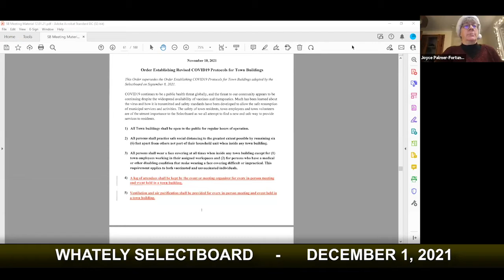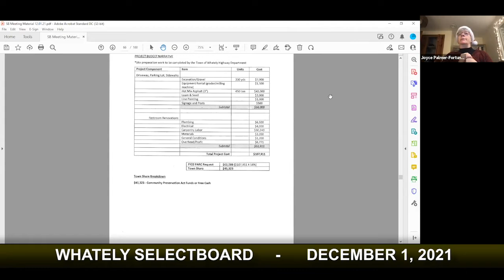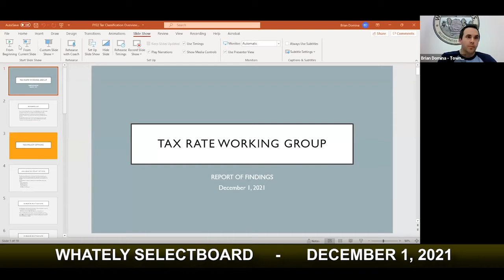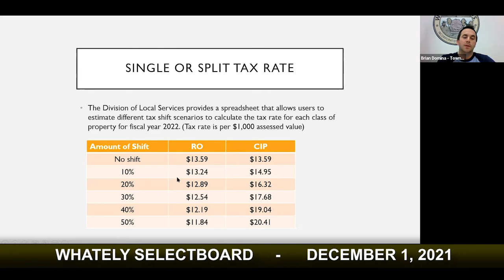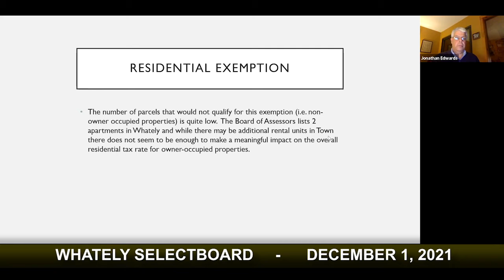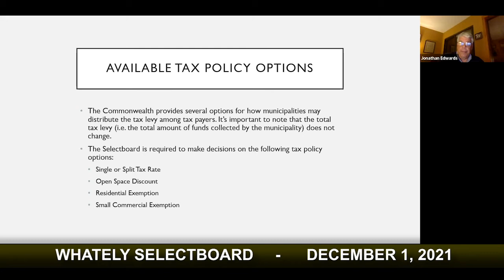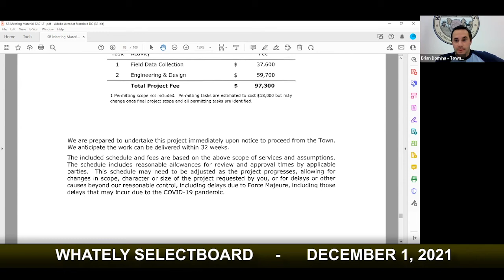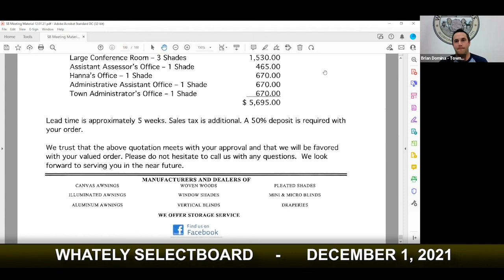Whately Selectboard - December 1, 2021